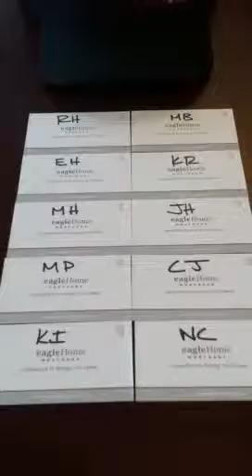2011 Fantasy Football Draft Order